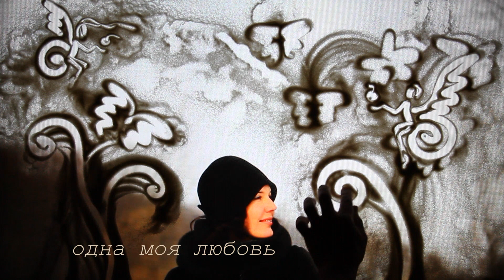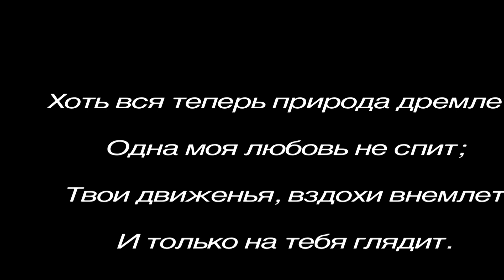ОБЪЯВЛЕНИЕ ЛЮБВИ // Announcement of Love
Видеоарт "Оптическая иллюзия" на стихотворение Г.И.Державина "Объявление любви"
Режиссер / director - Тамара Бочарова / Tamara Bocharova
SandArt - Сергей Назаров / Sergey Nazarov
Музыка / Music - Антон Цуканов, Денис Маричик, Александр Хан / Anton Tsukanov, Denis Marichik, Alexander Khan
Актриса / Actress - Ольга Гуревич / Olga Gurevich